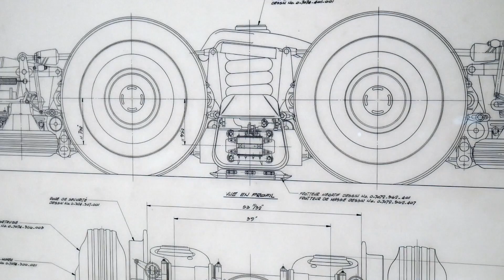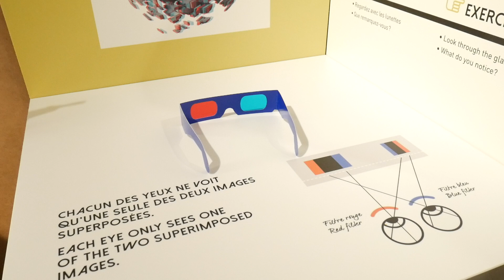Musée de l’ingéniosité J Armand Bombardier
exposition j armand bombardier , René Marquis, musée